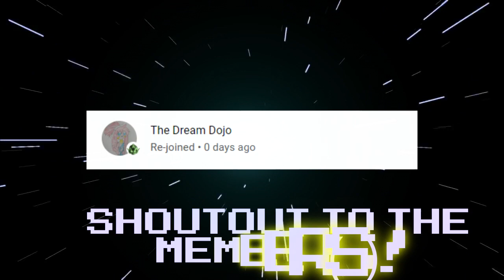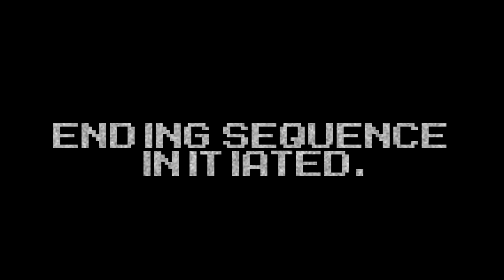Agent 8’s Encore Mission Splatoon Animation! REACTION!!!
Couldn't help but cry on this one...

Today, I react to dear sibling Agent Arc's request..  an animation, where a new member within the Starlight family comes forth!